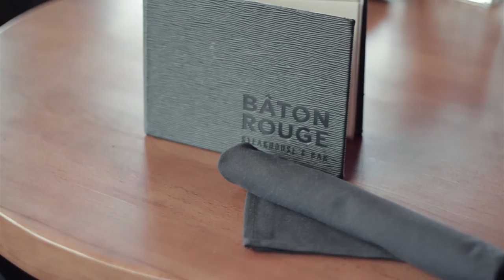Le Burger Week 2016 au Bâton Rouge Steakhouse & Bar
La semaine du Burger est de retour à Québec ! Chaque restaurant a concocté un hambourgeois unique à 10$, qui sera disponible exclusivement pour la Semaine officielle. Tout ça, SEULEMENT du 1er au 7 septembre 2016 à Québec et ailleurs dans la province !